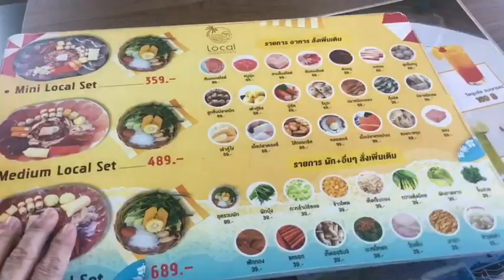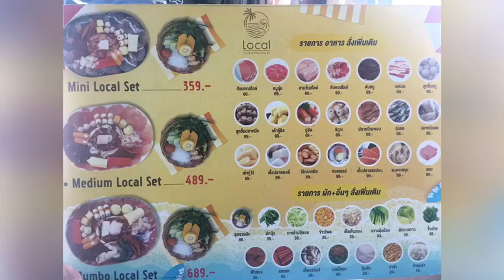Local Cafe & Moo Kra ta